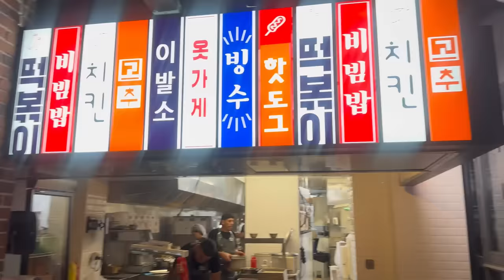My room ❤️ , Life in Paris